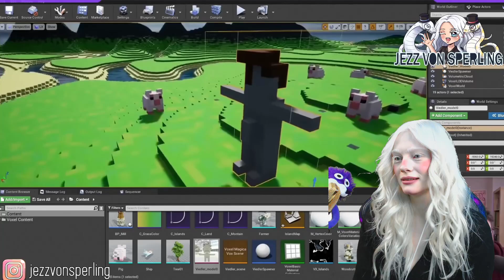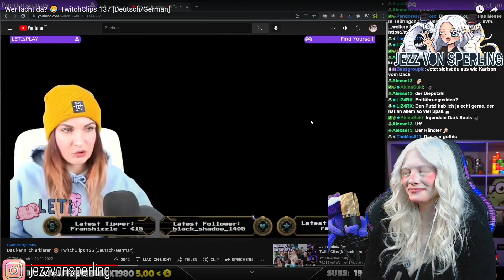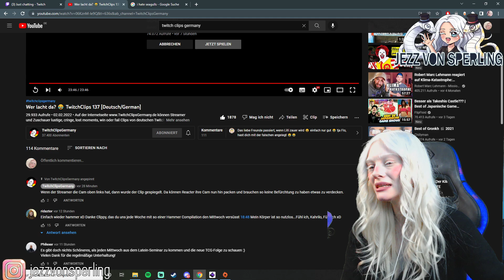JezzVonSperling Reagiert 👀 TwitchClipsGermany 137 [Deutsch/German]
reagiert auf die besten Clips der Woche von TwitchClipsGermany.